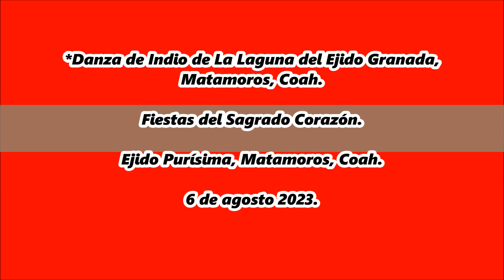RECIBIENDO Danza de Indio de La Laguna “Ntra. Sra. Del Refugio” del Ejido Granada, Matamoros, Coah.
Fiestas del Sagrado Corazón de Jesús en El Ejido Purísima, Matamoros, Coah. el 6 de agosto 2023.
*Danza de Pluma de La Laguna “Reina de México” del Ejido 20 de Noviembre, Matamoros, Coah.
*Danza de Indio de La Laguna del Ejido Granada, Matamoros, Coah.